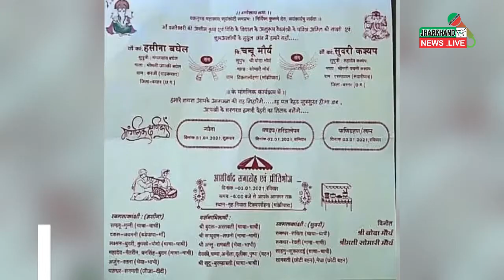अनोखी शादी, एक ही मंडप में एक दूल्हे ने दो दुल्हनों की भरी मांग, जानिए पूरा मामल: Anokhi Shadi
अनोखी शादी, एक ही मंडप में एक दूल्हे ने दो दुल्हनों की भरी मांग, जानिए पूरा मामल: Anokhi Shadi : yuvak ne ek mandap me do ladki se ki shadi
आजकल की भागदौड़ भरी जिंदगी में लोग एक शादी, एक पत्नी से परेशान हैं लेकिन वहीं छत्तीसगढ़ में एक शख्स ने एक ही मंडप में दो-दो दुल्हन की मांग भरी. एक शख्स को दो लड़कियों से प्यार हो गया और दोनों उसके साथ रहने को राजी हो गईं. घरवालों को भी इस शादी से ऐतराज नहीं था तो एक ही मंडप में दोनों दुल्हनों के साथ युवक ने सात फेरे लिए. शादी की तस्वीरें और वीडियो वायरल हो रहे है
Jharkhand News -Jharkhand News is an exclusive news channel on YouTube which streams news related to Jharkhand, National and international. The channel also have contemporary topic based Viral news and subject special series which are interesting & informative.

Details
Location: India
Links